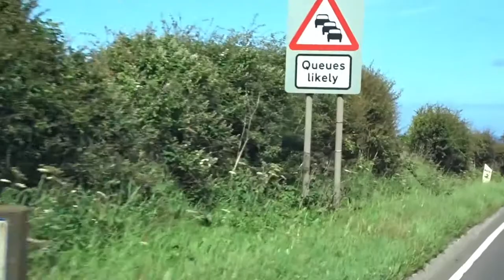My Whitby Adventure 2017 Day One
Day One Of My Adventures Around Whitby